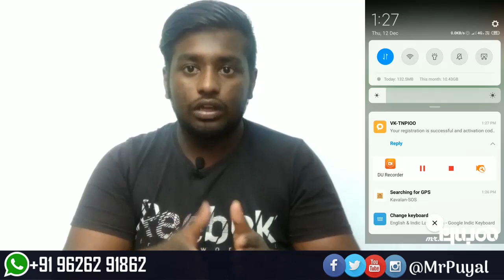தமிழ் பெண்களே உங்களுக்குத்தான் இந்த வீடியோ | Noufal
நயவஞ்சகர்களிடம் இருந்து பெண்கள் தங்களை தற்காத்துக்கொள்வது எப்படி?

தமிழக காவல்துறையின் பெண்கள் பாதுகாப்பிற்கான நடவடிக்கைகள்.

காவலன் செயலியை எப்படி உபயோகிப்பது?

what is kavalan app? kavalan app explain tamil